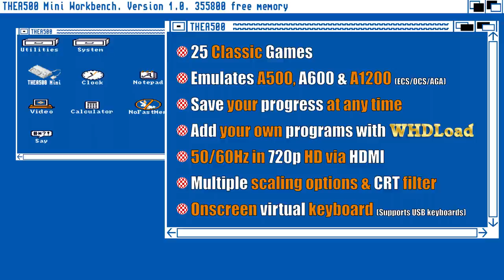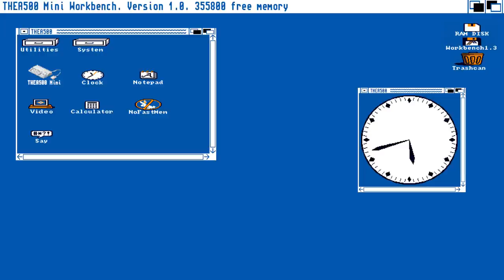RETROGAMES LTD THEA500 MINI ANNOUNCED TODAY (10/08/2021)